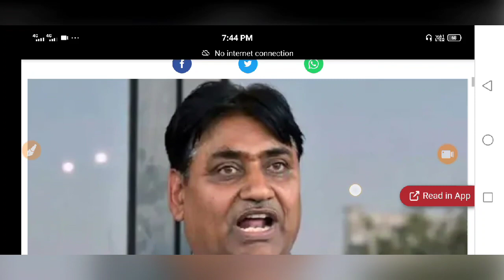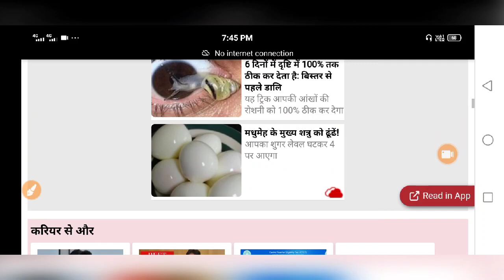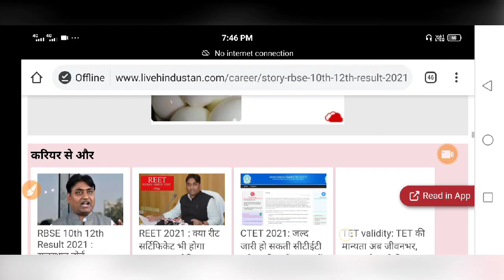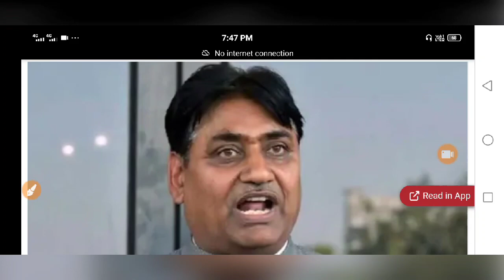बोर्ड परीक्षा result date 2021, 12th,10th exam results big update today | Board Exam 2021 News Today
Hi

10th and 12th Board Exam 2021 Cancelled| Board Exam 2021 Exam Date| Cbse board exam 2021 Timetable

2021 बोर्ड परीक्षा रद्द Board Exam 2021 news |10वीं,12वीं परीक्षा रद्द शिक्षा मंत्री का बड़ा फैसला बोर्ड परीक्षा 2021

Various recent reports suggest that there is a possibility that the CBSE Class 12 Board Exam 2021 might get conducted after July month. So far, there have been no confirmations regarding the same from CBSE.

Related searches-
Rajasthan board exam 2021,Rajasthan board exam 2021 today news,Rajasthan board class 10th exam 2021,Rajasthan board class 12th exam 2021,Rbse 10th,12th board cancel,Rajasthan board exam 2021 exam date
Punjab board exam 2021,Pseb board exam 2021,Punjab 12th board exam 2021 latest news,Pseb class 12th exam 2021, Punjab board 10th result 2021
Haryana board exam 2021, Haryana board 12th exam 2021, Haryana class 10th result 2021,
Jharkhand board exam 2021, Jharkhand class 10th exam 2021, Jharkhand 12th board exam 2021
Mp board exam 2021,Mp board exam today news,Mp board 10th exam 2021,Mp board 12th exam 2021, Madhya pradesh class 10th,12th exam 2021,
ICSE board exam 2021,Andhra Pradesh board,
Gujarat board exam 2021,Gujarat class 10th exam 2021,Gujarat class 12th exam news,Gujarat board exam date Time Table,
Chhattisgarh board exam 2021,Cgbse class 12th exam,Cgbse board Latest news,Cgbse exam date time table,
Himachal Pradesh board exam 2021,Odisha board exam 2021,Meghalaya board exam ,Manipur board exam,Assam board exam,Goa board exam 2021,
Jammu and Kashmir board exam 2021,Jkbose 10th,12th board exam,Karnataka board class 10th,12th exam 2021, Karnataka 12th board exam news,